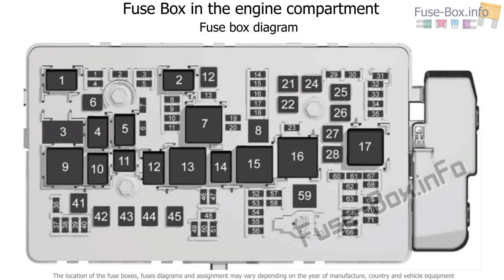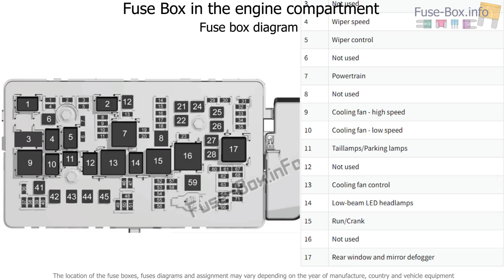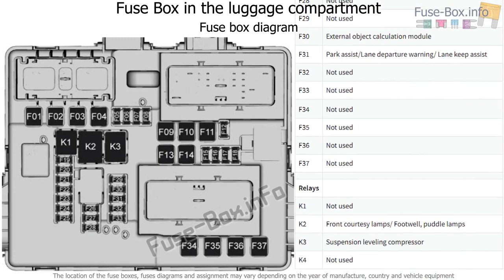Fuse box location and diagrams: Cadillac XTS (2019..)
Fuse box diagram (location and assignment of electrical fuses and relays) for Cadillac XTS (2019..)